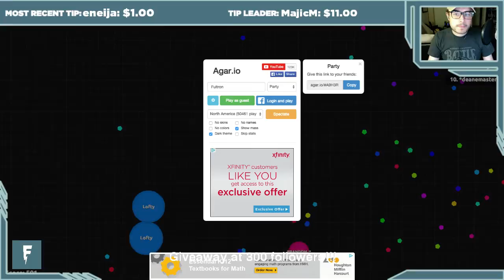Fultron And Lofty Duet - Stream Highlight - 7/22/15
Lofty and I drop our new hit... A Whole New World... Lofty sings the girl part... -- Watch live